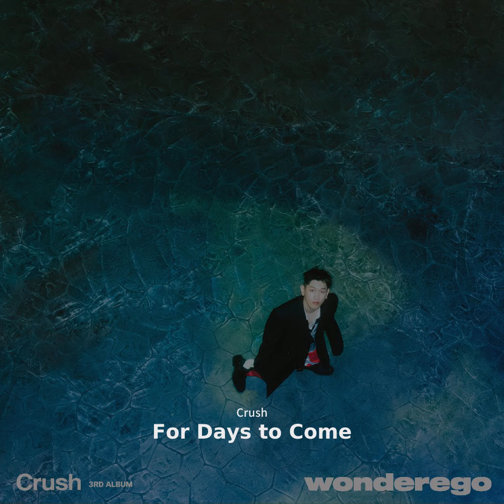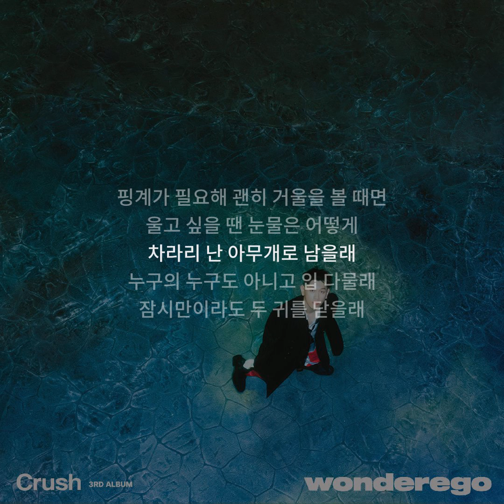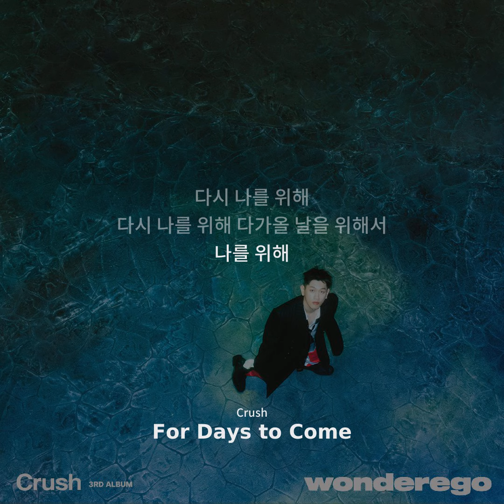[LYRICS/가사] Crush - 나를 위해 (For Days to Come)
크러쉬 - 나를 위해 (For Days to Come)

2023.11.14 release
published by 피네이션
distributed by Dreamus
& globally distributed by FLUXUS